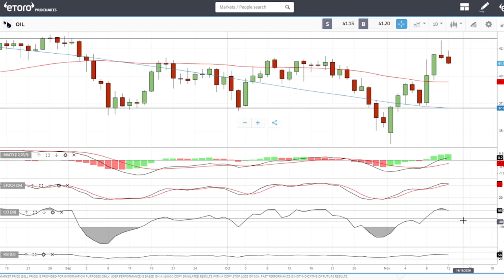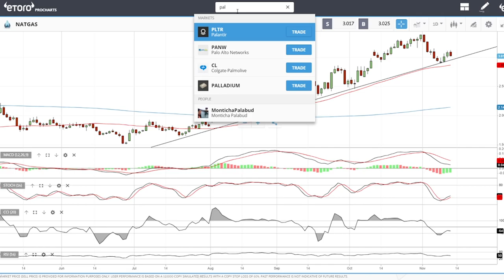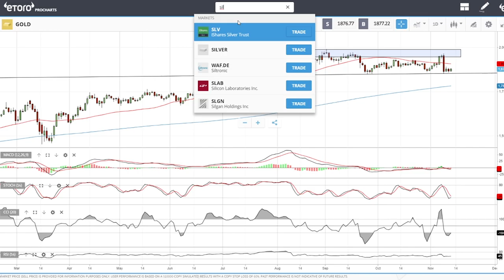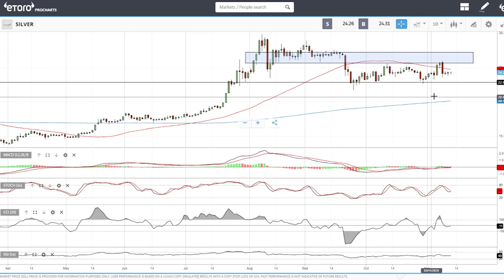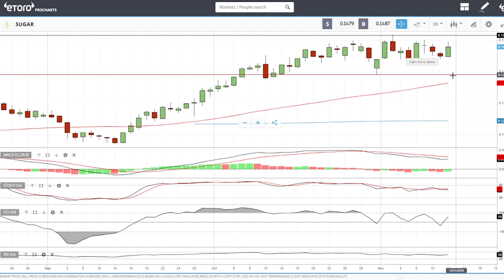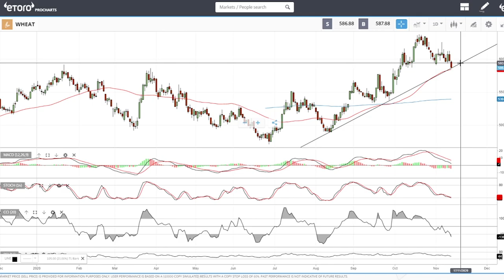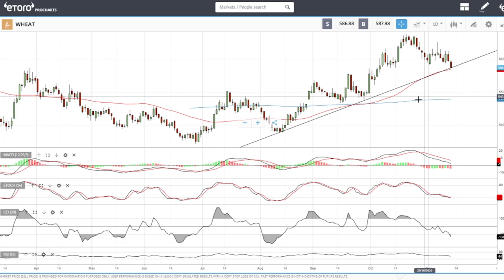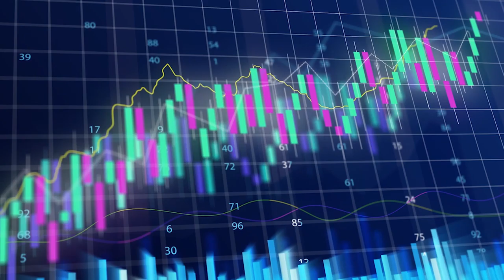WTI oil, natural gas, gold, silver, palladium, cocoa, sugar, wheat, cotton forecast for November 13